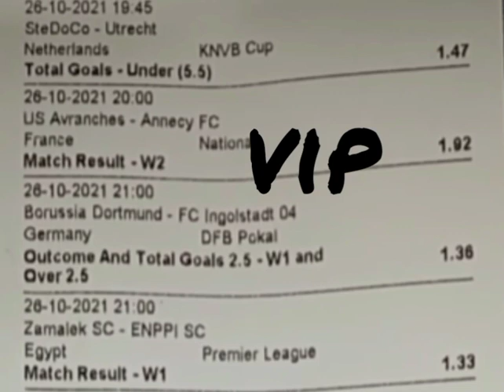OCTOBER 26 2021 50+ ODDs BETTING TIPS TODAY 90% ACCURATE SURE FOOTBALL FIXED MATCHES PREDICTION